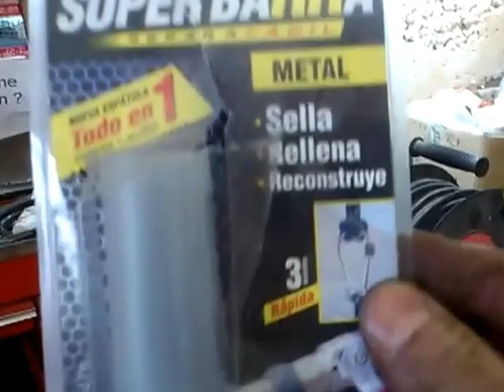Easiest ever 2 stroke engine compressed air conversion no solenoid or valves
Easiest ever 2 stroke engine compressed air conversion, This took me 30 mins to set up from scratch, Running a 2 stroke 30cc MTD strimmer petrol engine on compressed air, With just a cam molded onto the flywheel out of "Ceys Super Bar" to open a trigger operated stander air gun at tdc and keep it open until the exhaust port is open. The trigger air gun is connected by a standard rubber air hose to a 1/4" standard air connector which is screwed into the spark plug hole using a rubber washer and the trigger is screwed to a steel plate, the plate is then screwed to the crankcase. The trigger gun then closes after the cam passes it and then air leaves through the exhaust port, the piston comes back up to the top and the cycle starts again. Why others have difficulty with this and use all sorts of complex valves i dont know!